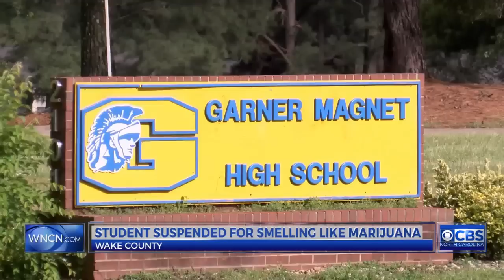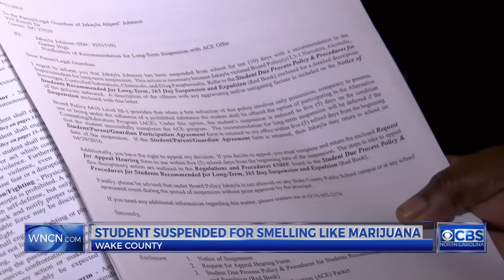Wake County high schooler passes drug test, still suspended for smelling like weed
A 15-year-old Wake County High School student was suspended for possession of drugs based solely on the smell of marijuana and the family is saying the school made a mistake.